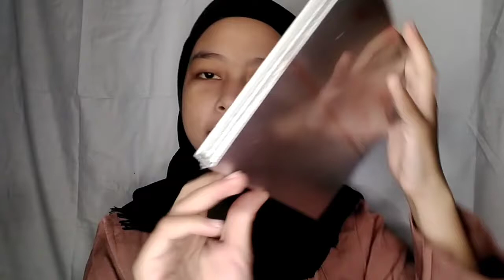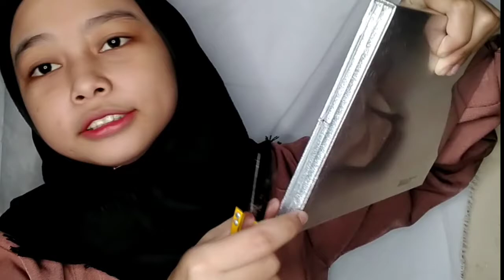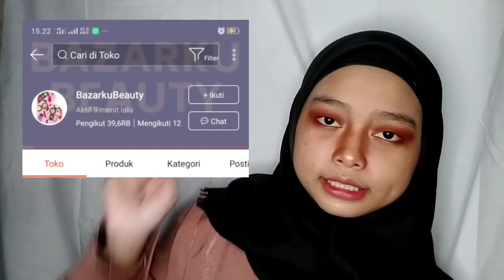Unboxing & review makeup recomended banget